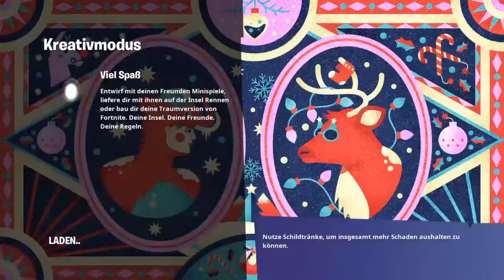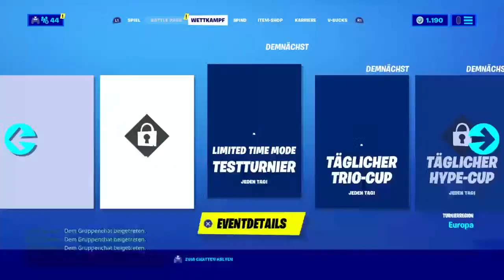Fortnite zocken mit Freunden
Viel spaß auf meinem Kanal ich hoffe die Streams die so oft wie möglich gemacht werden gefallen euch

ES GEHT HAUPTSÄCHLICH UM RDW UND BATTLE ROYALE😂😁😊

Road to 500Abos#Battle Royale Abozocken#gurkensohn# monte#execute#fortnite#live deutsch Abozocken Abotraden Youtube geil chilln versuche so oft wie möglich Streams zu machen#Realschüler#13#Cosmo